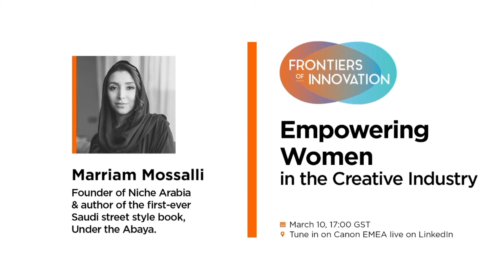Frontiers of Innovation- Empowering Women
How are Arab Women rising to the challenges of the creative industry? How does storytelling guide their work? How do they empower the future generations? Watch our webinar session on Empowering Women in the Creative Industry with our guests: entrepreneur and author Marriam Mossalli, Nat Geo photographer, storyteller, and Canon Ambassador Tasneem AlSultan, and founder of The Art Trove, Aya Toukan. Moderated by Eithne Treanor, this interview explores the paths of three different women, as they share the stories and insights they collected on their journey.